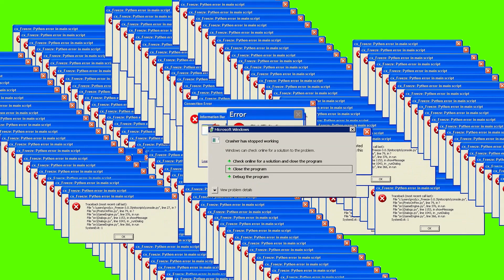Thank You Fortnite!